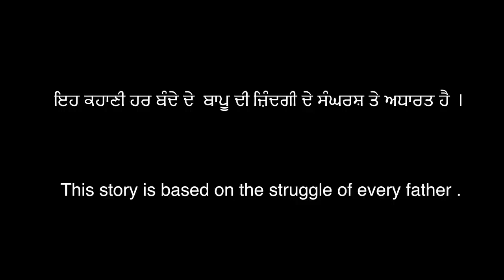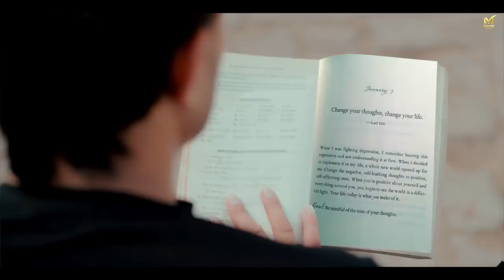Bapu Mera {Ali Mobile & Game & Friends Chak 55}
all the is best song bapu mera new song rnait